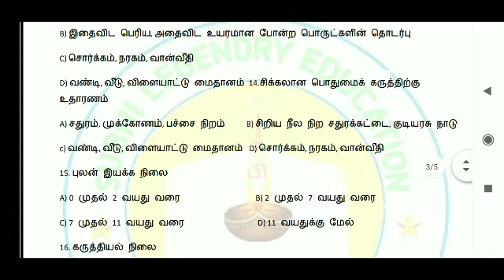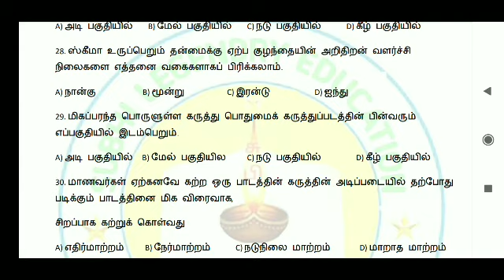PGTRB 2021 தேர்வர்களுக்கான முக்கியத் தகவல் / பயன்படுத்திக் கொள்ளவும்